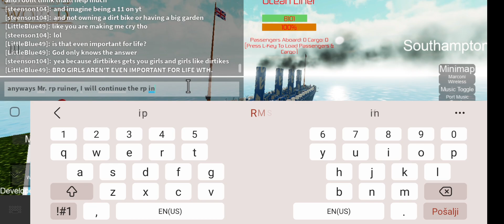messing with a gay 4 year old who knows less about the titanic in 54 seconds